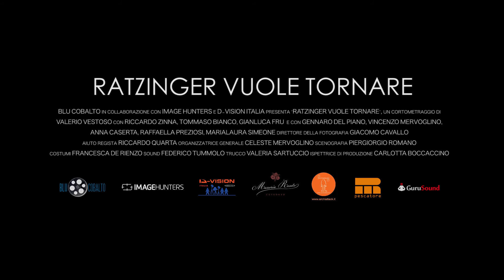Ratzinger vuole tornare - TRAILER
Blu Cobalto in collaborazione con Image Hunters e D-Vision Italia presenta "Ratzinger vuole tornare" / un cortometraggio scritto e diretto da Valerio Vestoso / con Riccardo Zinna, Tommaso Bianco e Gianluca Fru / direttore della fotografia Giacomo Cavallo / aiuto regista Riccardo Quarta / organizzatrice generale Celeste Mervoglino / scenografia Piergiorgio Romano / costumi Francesca De Rienzo / sound Federico Tummolo / trucco Valeria Sartuccio / ispettrice di produzione Carlotta Boccaccino / montaggio Valerio Vestoso / © 2016